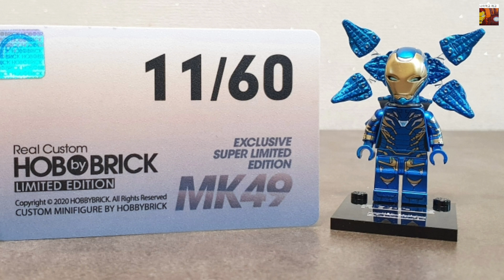국내 레고 커스텀의 1인자 하비브릭의 레스큐 슈트 (이거보다 좋은건 없을듯..)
레고 레스큐 슈트 커스텀 미니피규어
하비브릭